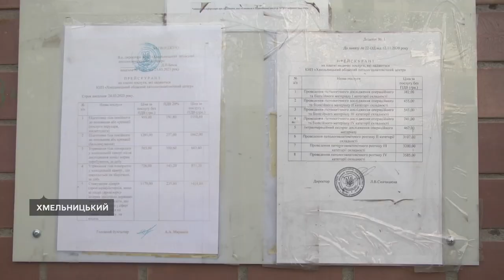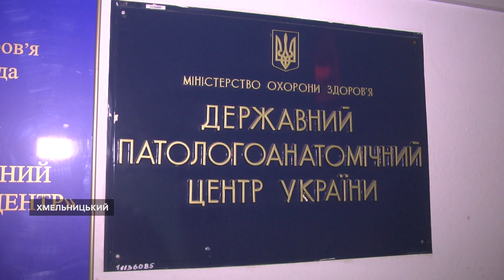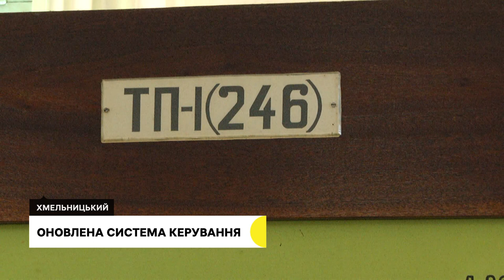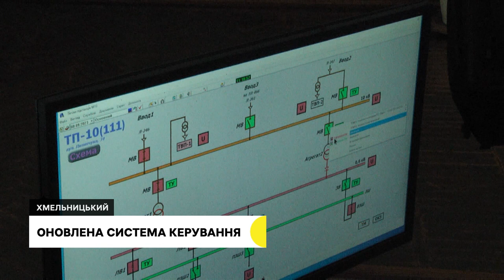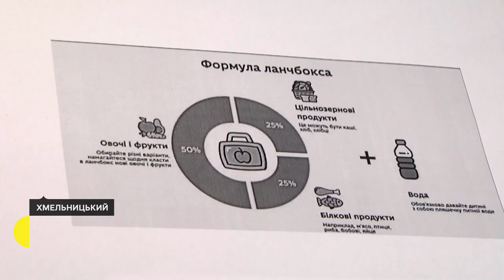Не могли забрати тіло з моргу, ланч-бокс школяра, вижив після пострілу в голову | 19.09.23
Хмельничани не могли забрати з моргу тіла своїх родичів. У чому причина?

Їжа для перекусу школяра: на що варто орієнтуватися батькам при виборі продуктів для дітей?

Планує втілити у життя свою давню мрію. Історія про бойовий шлях 22-річного військового.